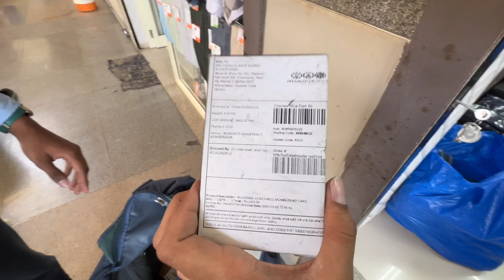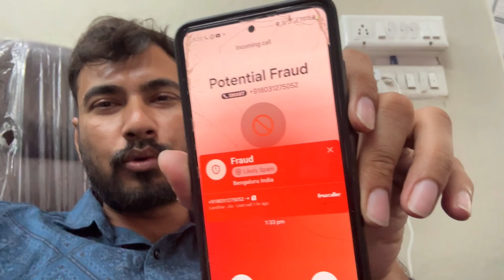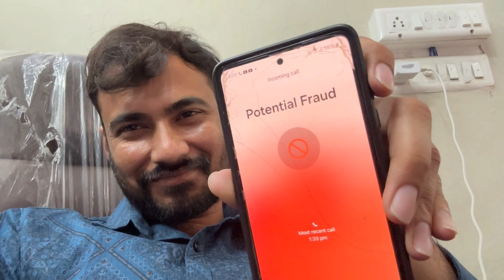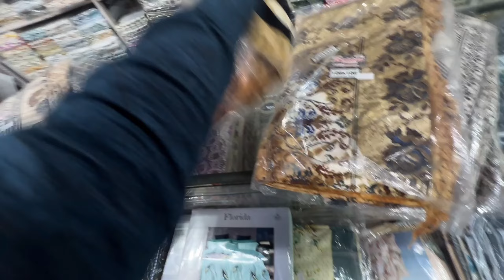Aatli Moti Bedsheet?? 🛌 Aava New Fraud Scammer Thi Khas Bacho...Mari Sathe Fraud Thayu??🤣🤣